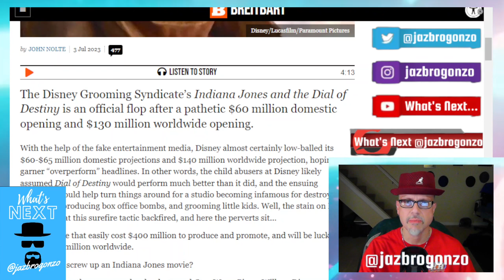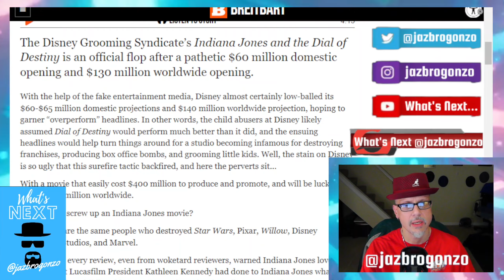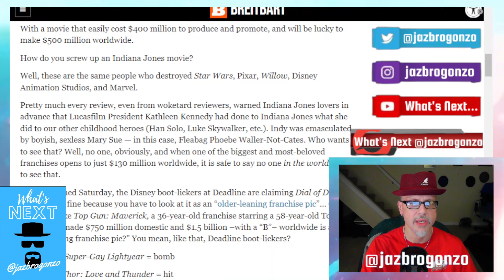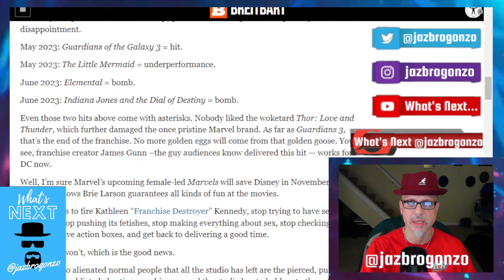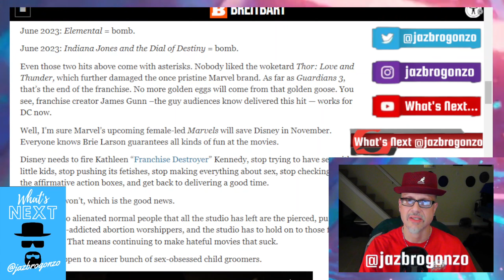DEATH OF A FRANCHISE...INDIANA JONES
One of THE greatest & most beloved franchises of ALL time --DIED Friday...Indiana Jones...from Raiders of the Lost Ark, Temple of Doom, & The Last Crusade...With the release of Indiana Jones & the Dial of Dementia...Phoebe Waller Bridge did what NO enemy of Indy's could NOT do, having a WaMEN save an aging emasculated Harrison Ford & make him look the a$$ in the process...Thank you Kathleen Kennedy...